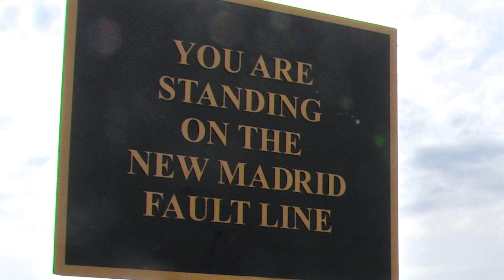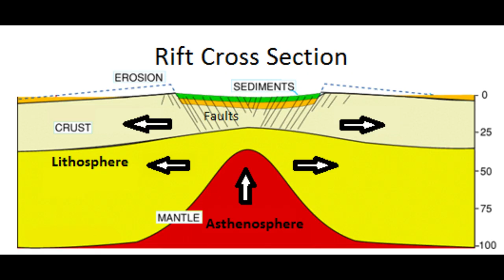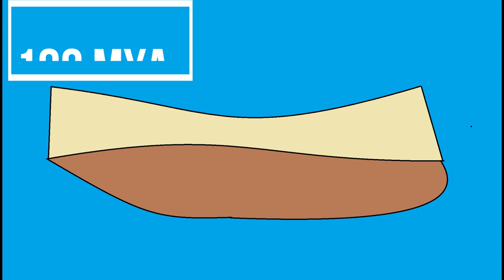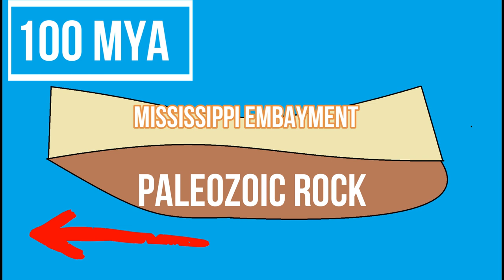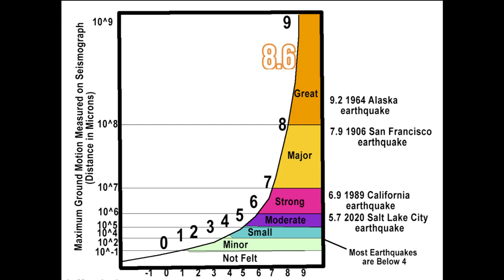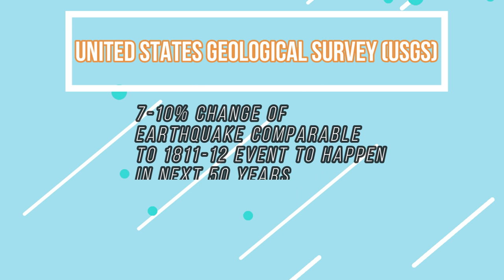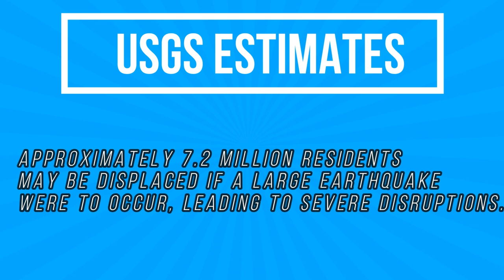Unearthing the Secrets of the New Madrid Seismic Zone: America's Hidden Earthquake Threat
I'm sure that if you enjoyed this episode, you'll like the others!

In this riveting video, we delve deep into the heartland of the United States to explore the little-known but potentially catastrophic seismic activity lurking beneath the surface. Join us as we unravel the geological mysteries, scientific research, and historical significance of the New Madrid Seismic Zone. Whether you're a resident of the Midwest, a concerned citizen, or simply fascinated by the forces of nature, "Unearthing the Secrets of the New Madrid Seismic Zone" is a must-watch.

00:00 Introduction
00:25 General Facts
01:42 Historical Geology
03:20 Current Geology
03:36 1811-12 New Madrid Earthquakes
04:41 Current Intraplate Concerns
05:36 Future Risks for New Madrid Seismic Zone
06:45 Preparing For The Next Earthquake
08:05 Conclusion